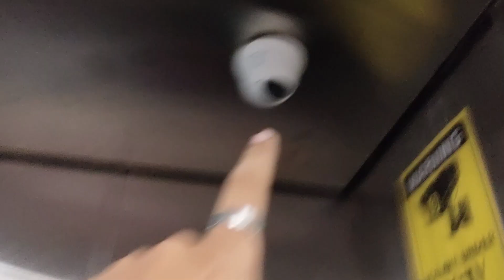Nusta Content ft. Abhishek | Navratri At My Uni | D Y Patil University - Akurdi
Hello Hello!
Finally done with my end sems and after months ... it's finally here.
The New Vlog!

Will finish uploading all before we start off to 2023.

Lesssgoooo!